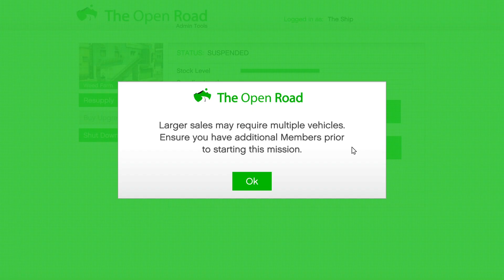3 EASY Missions To Make Money FAST | GTA Online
What are the best missions in GTA 5 Online right now to make easy, fast money? Today we delve into the greatest ways to make money by playing contact missions, with a full in depth guide and insight into my personal tips!